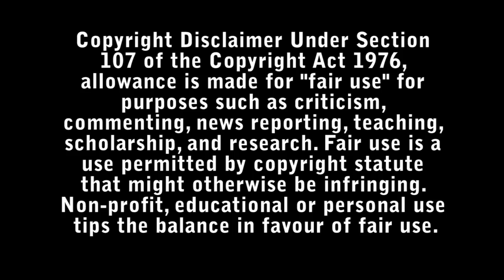Summering Review - Bad Movie Reviews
During their last days of summer and childhood -- the weekend before middle school begins -- four girls struggle with the harsh truths of growing up and embark on a mysterious adventure.

Directed by : James Ponsoldt

Starring :

- Lia Barnett
- Sanai Victoria
- Madalen Mills
- Eden Grace Redfield
- Lake Bell
- Sarah Cooper
- Ashley Madekwe
- Megan Mullally
- Dale McKeel
- Willow Corner-Bettweiser
- Yolanda Stange
- Colleen Baum
- Nick Mathews
- Brandon Augustin
- Lu Prickett
- Julien Nelson